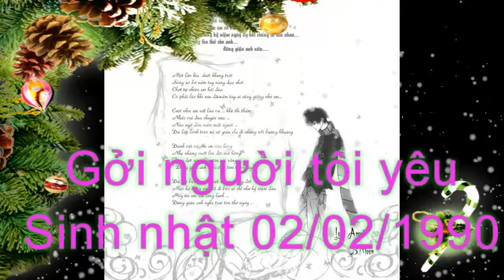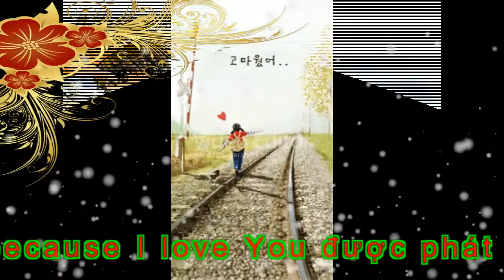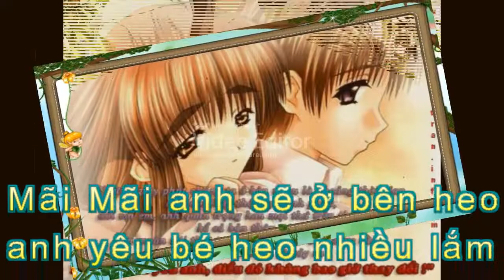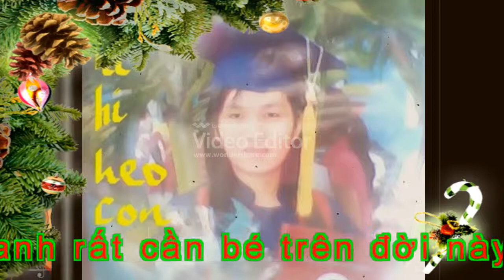sinh nhat be thuy heo con lamgiahai